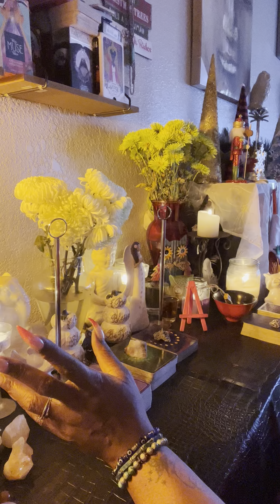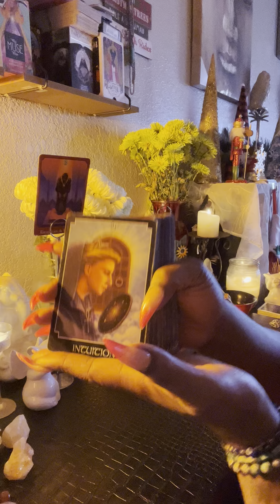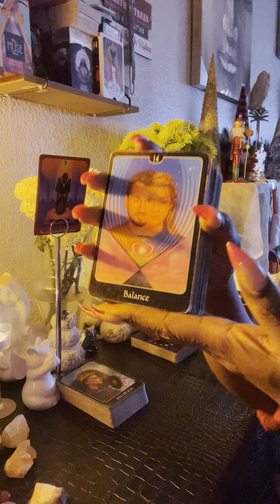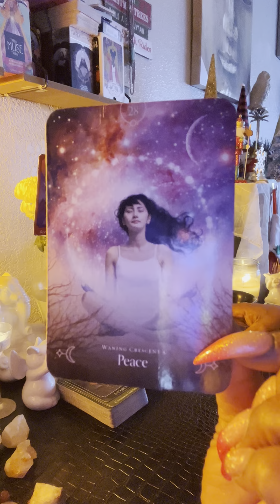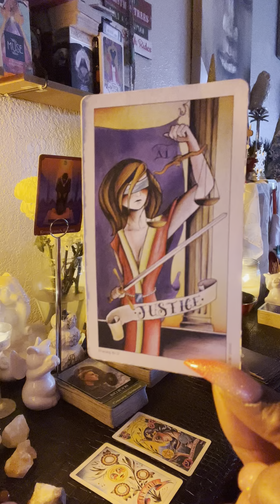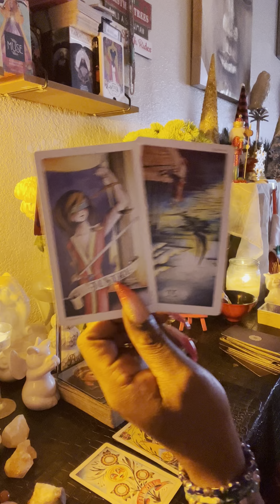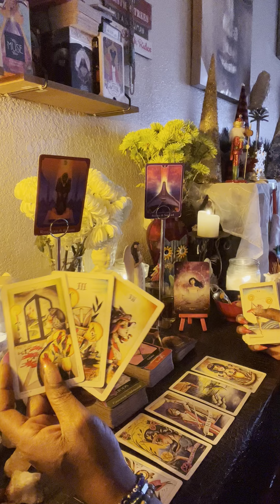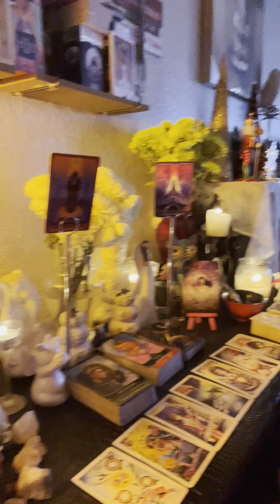CAPRICORN ♑️ LOVE READING ❤️DECEMBER 2022 💥YOU ARE NOT GOING TO BE CONTROLLED BY YOUR EMOTIONS!